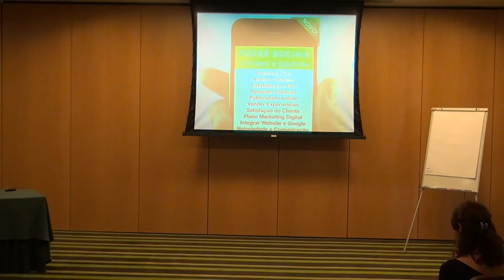Redes Sociais Turismo - Testemunho Hotel Altis - Diretora Geral